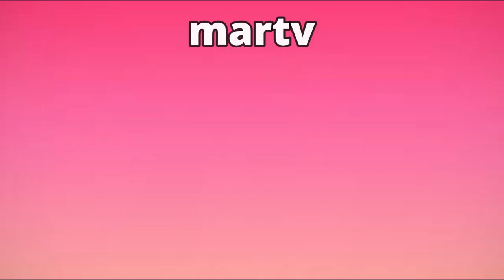gaviota se encuentra a las vallejo cafe con aroma de mujer capitulo 53 completo